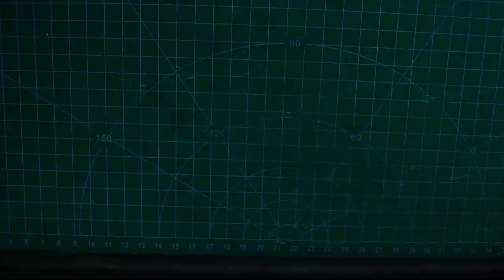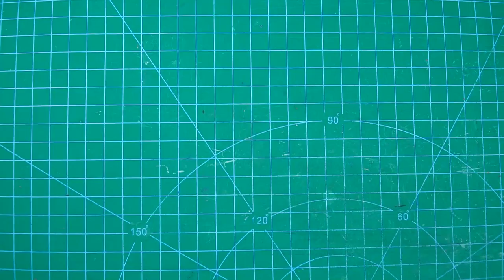✋All SIREN HEADS(Toilet Head - Poop Head - Robot Siren Head) | Trevor Henderson Creatures with Clay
► Everyone's Subscribers are a great motivation for " MOSE CLAY" to produce more good and quality videos.
🔰To see the latest video from "MOSE CLAY", subscribe to the channel and turn on the notification bell, remember to like the video and comment on ideas to help the channel improve!
© Video is copyright of "MOSE CLAY" channel. Please do not REUP - Load videos without permission!
© Copyright By MOSE CLAY Do Not Reup